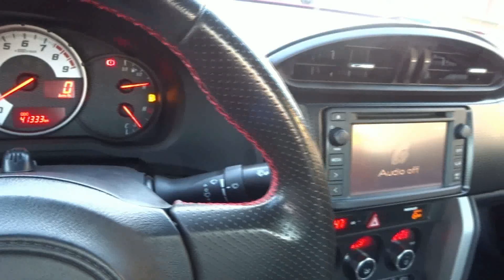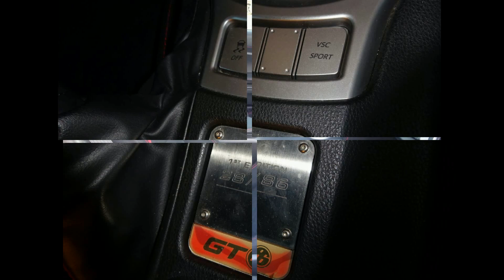Toyota GT86 FIRST EDITION NUMERO 28 su 86